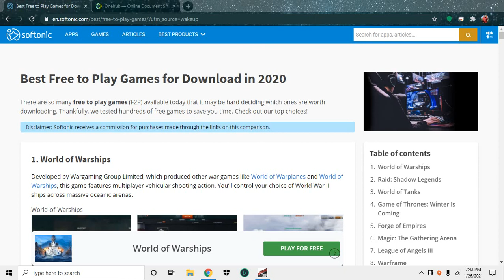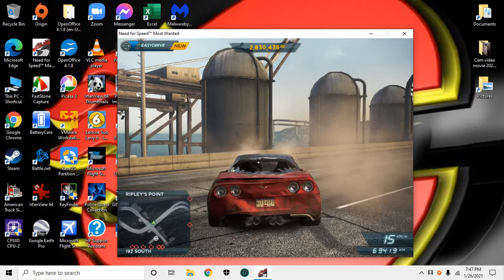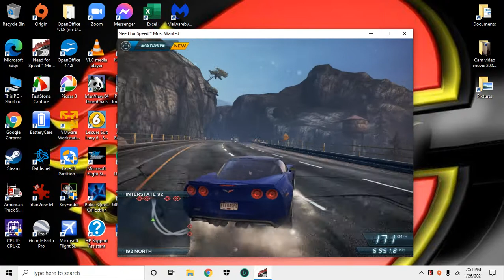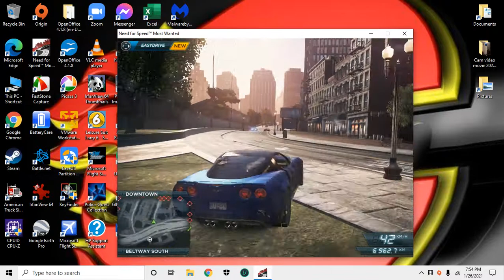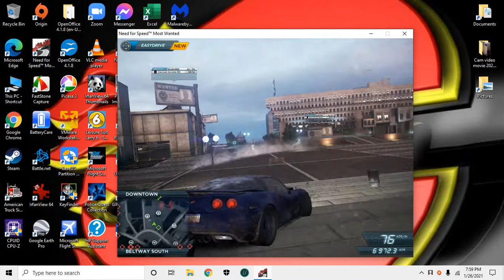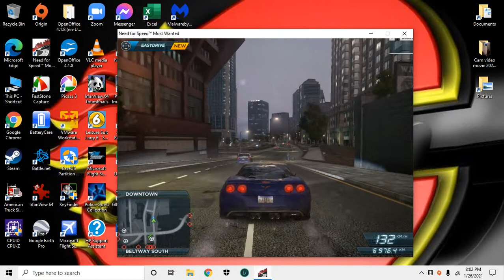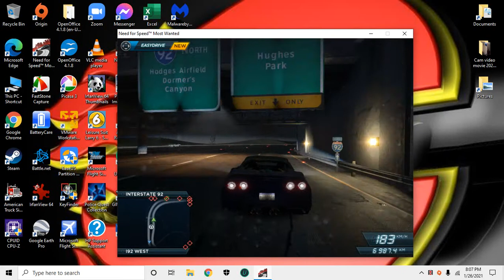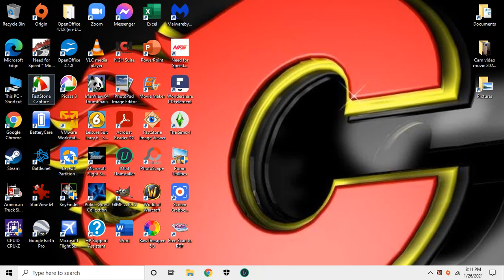games need for speed 2020